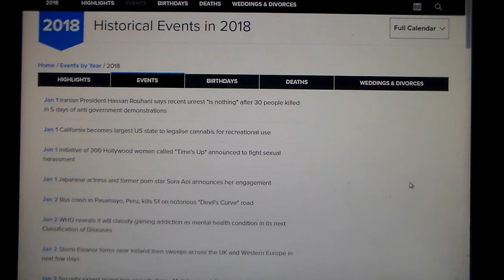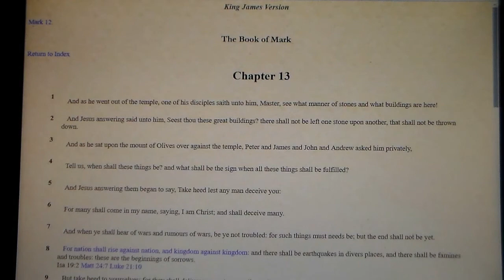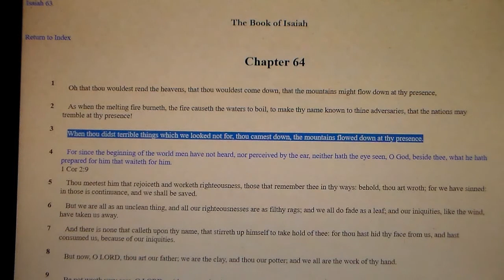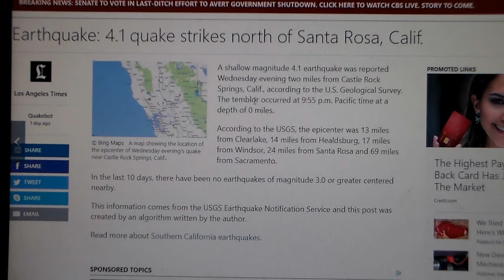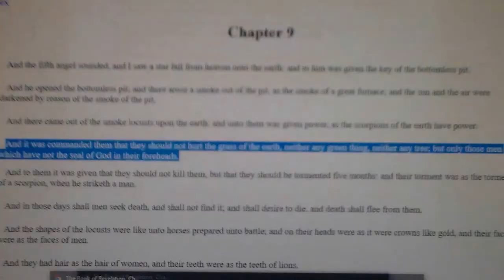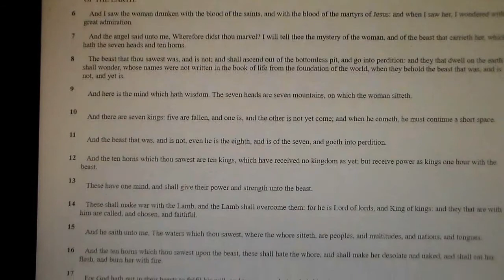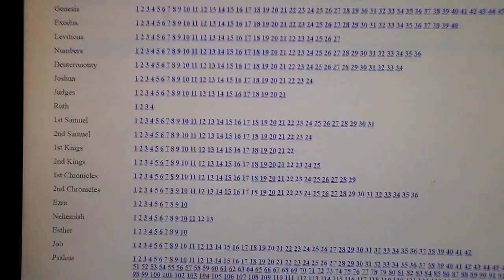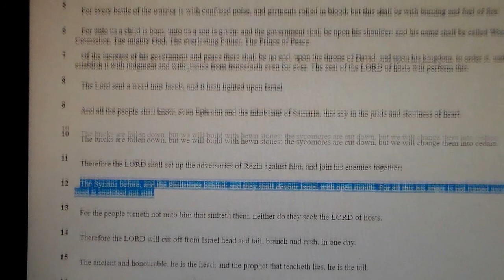In Case You Were Asleep pt. 2 - Current Events Jan. 12-19, 2018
In Case You Were Asleep or Distracted 2- Current Events